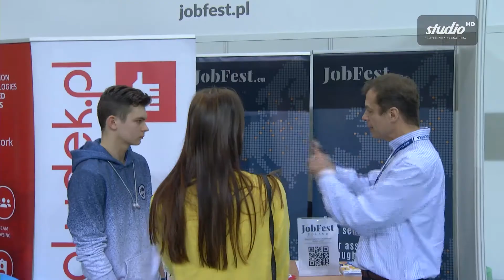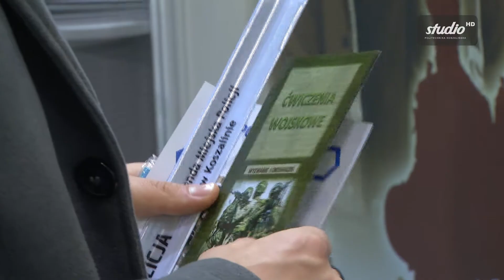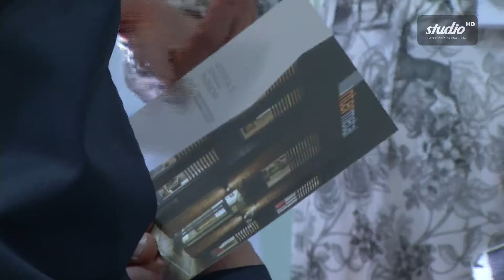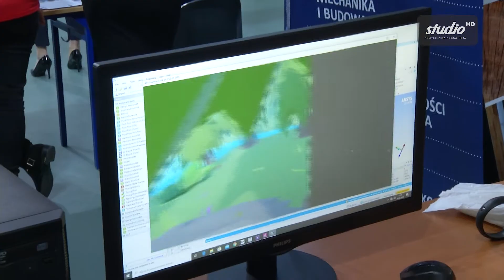18. Środkowopomorskie Targi Edukacji i Pracy Politechnika Koszalińska 2020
26 lutego 2020 roku odbyły się 18. Środkowopomorskie Targi Edukacji i Pracy GlobalLogic Job Fair. Organizatorami imprezy byli: Politechnika Koszalińska, uczelniane Biuro Karier i Biuro Targów Bałtyk. W tym roku swoją ofertę pracy, staży, praktyk i szkoleń zaprezentowało około 70 wystawców.

W targach wzięły udział firmy: informatyczne, z branży spożywczej, budowlanej, elektronicznej, turystycznej, drzewnej, rybnej, samochodowej, zajmujące się produkcją konstrukcji stalowych, maszyn i urządzeń dla przemysłu oraz duże sieci handlowe.

W hali swoje stanowiska miały szkoły wyższe, średnie, agencje pracy tymczasowej, firmy zajmujące się rekrutacją do pracy zagranicą, instytucje rynku pracy (urzędy pracy), a także ZUS, Państwowy Fundusz Rehabilitacji Osób Niepełnosprawnych.
Wielu wystawców uczestniczyło w poprzednich edycjach.

Zdjęcie w miniaturze: Adam Paczkowski/Politechnika Koszalińska